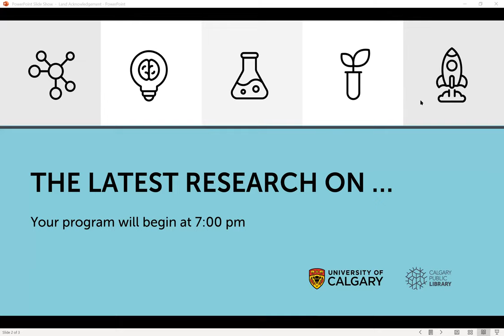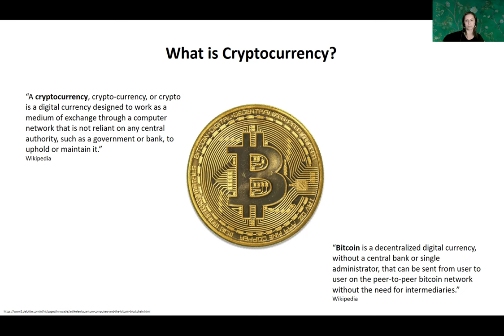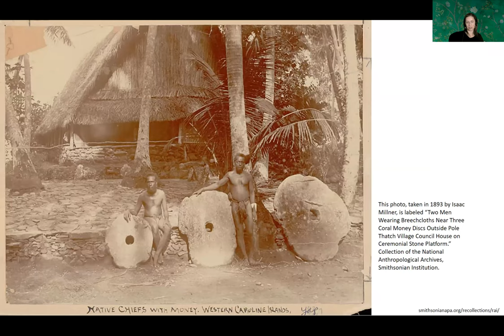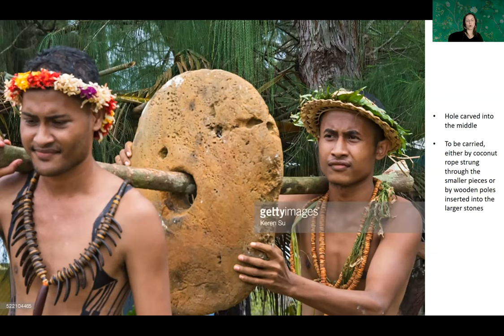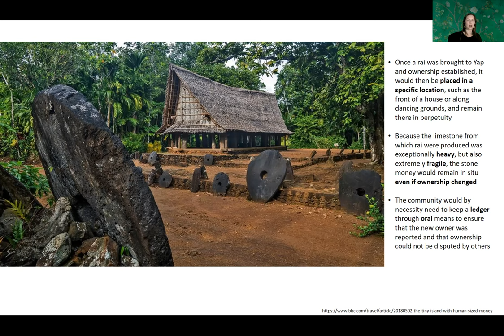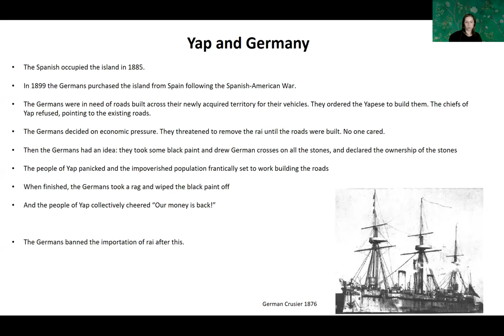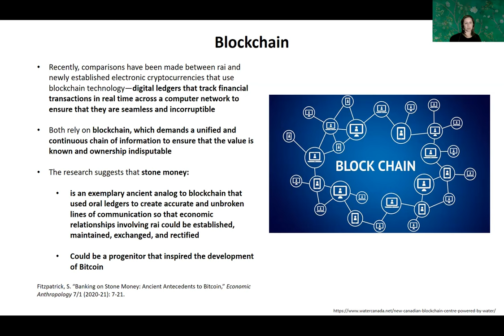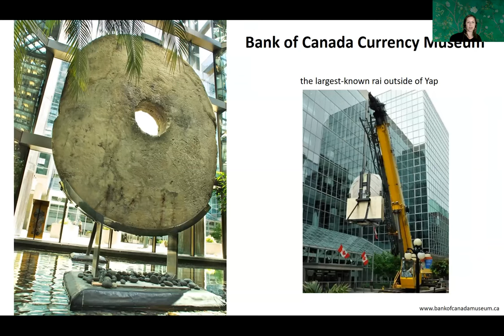From Yap Stone Money to Cryptocurrency / Bitcoins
Bitcoin and other cryptocurrencies use Blockchain technology, which may seem like a new puzzling concept, but their central tenet goes back to ancient stone money from the Island of Yap in Micronesia. And these stones have an incredible story to tell. This talk explains the stone currency and how it inspired the creation of digital money.
Calgary Public Library talk by Marina Fischer